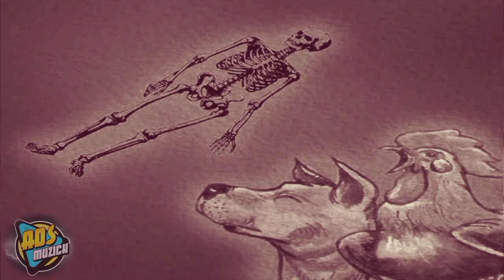Biag ni Lam-Ang, Kwentong Epiko ng mga Ilokano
Biag ni Lam-ang,  ay isang epikong tula ng mga Ilokano mula sa rehiyon ng Ilokos sa Pilipinas. Sinalaysay at sinulat sa orihinal na wikang Ilokano, pinaniniwalaan na pinaghalong gawa ito ng iba't ibang mga lumilikha ng tula na pinasa sa pamamagitan ng mga salinlahi, at unang sinulat noong 1640 ng isang bulag na manunula na si Pedro Bucaneg.